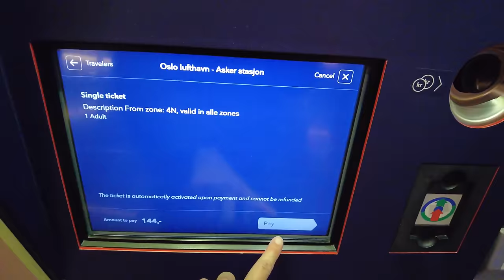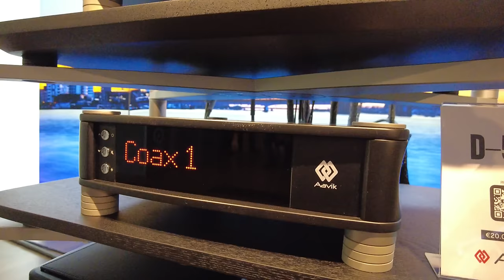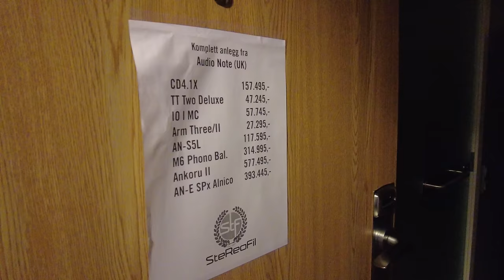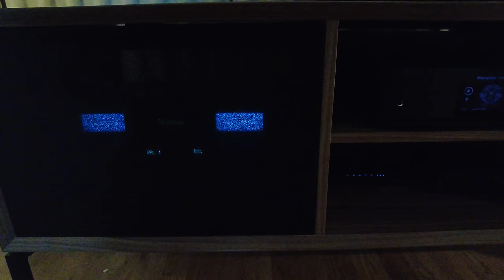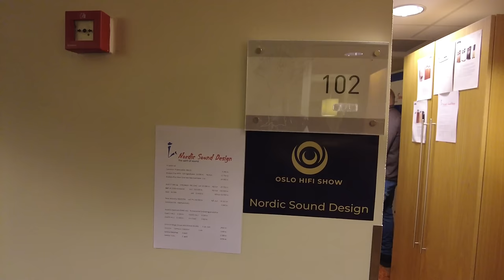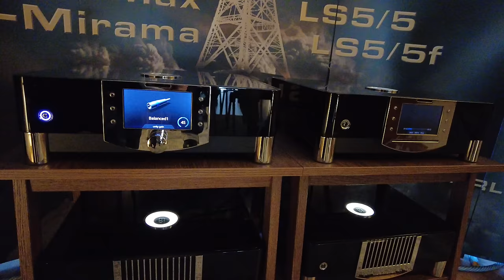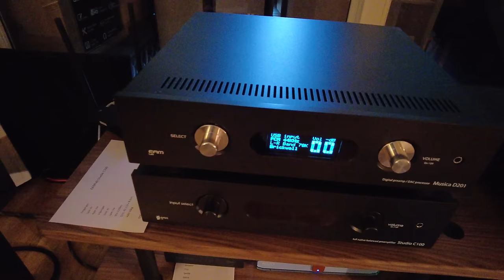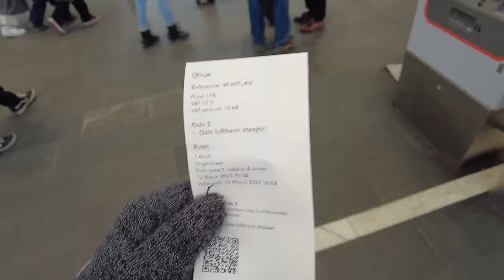2023年挪威奧斯陸音響展實況報導: Norway Oslo HiFi Show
00:00 London to Oslo
01:01 Entry
02:34 Marten, Jorma, Constellation, DS Audio, TechDAS, Codia
06:23 PS Audio, Aesthetix, Reed, DS Audio, Tellurium Q, Musical Fidelity, Codia, POPORI
10:02 Marantz, Polk Audio
11:08 KEF, Michi
12:50 Ansuz, Borresen, Aavik
15:40 Revival Audio
16:41 ifi,QLN, Totem, Cary Audio, Audio Analogue
17:50 EPOS, Fink Team, Luxman, Aurender
18:31 Audio Note (UK)
19:57 Aavik, Ansuz, Borresen
21:46 Gold Note, Solid Tech
23:16 Electrocompaniet, Sonus Faber, Rega, IsoAcoustics
24:50 PIEGA, McIntosh, Auralic
26:23 Kii Audio
27:37 System Audio
28:39 Falcon Acoustics, Aesthetix, Reed, Solid Tech
30:19 Lumin, Westminster, Egglestonworks, Nordost, Tobian
31:41 Canton, Bryston
32:31 Thøress, Nottingham, EMT, Horns
33:45 Copland, Rogers, Rosso Fiorentino
34:38 Neat Acoustics, Atoll, Solidsteel, BAT, Analysis Plus, Acustica Applicata, Omicron
35:50 Kirmuss, Solid Tech
36:41 Devialet
38:06 Graham Audio, MBL
39:43 Hegel, B&W
40:50 Fyne Audio, audiolab, Aurender
42:09 Focal, Naim, Melco, IsoAcoustics
43:38 Hamrammr
44:46 Vicoustic, miniDSP, Green Glue
45:54 Usher, Air Tight, Dr. Feickert
47:32 Amphion, EAM
48:28 YG Acoustics, Antipodes, Gato Audio, SolidSteeel
49:58 PMC, Bergmann, Bladelius, LAB 12
51:18 Dynaudio, Primare
52:06 HiFi Rose, Audoi Research, Rega, Klipsch, LEAK
53:29 Engstrom, Marten, TechDAS
54:16 JBL
55:18 Perlisten, AVM
57:47 Canton, Bryston
58:32 Market Place
1:00:05 Operahuset Oslo
1:00:59 Olso to London

2023年挪威奧斯陸音響展實況報導: Norway Oslo HiFi Show